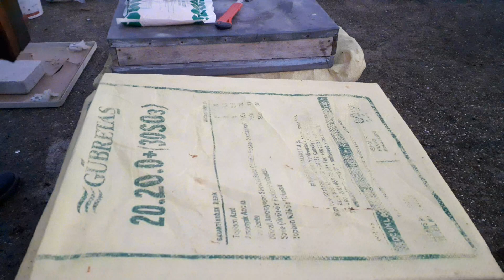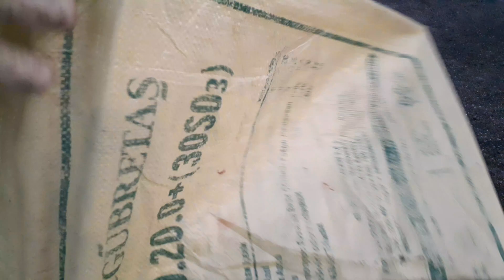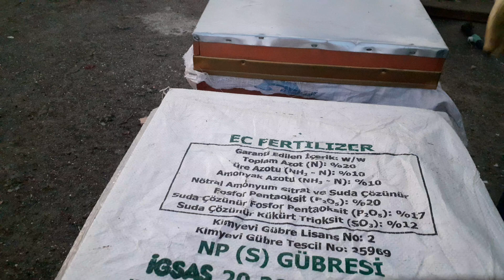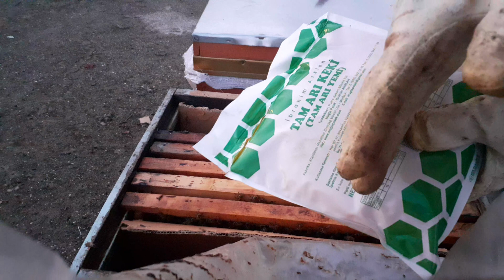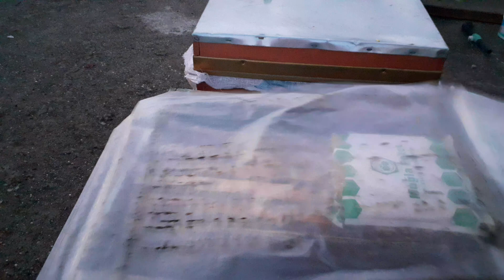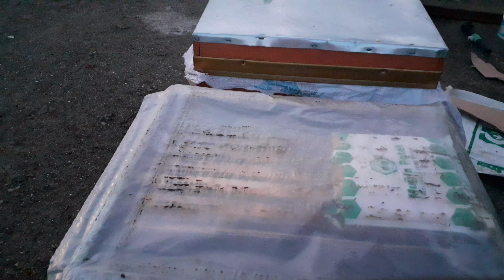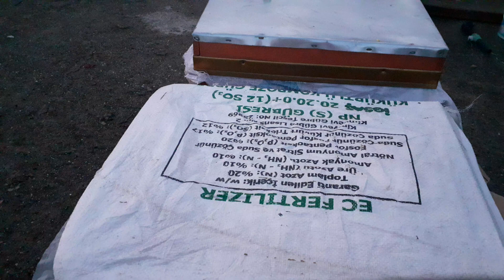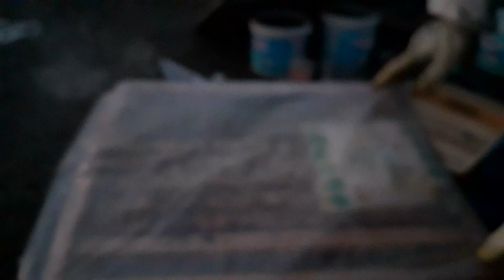Kışa girerken arılar Bal stoğunu Tüketmesin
Adana da Aralık ayının 16 sı havalar soğumaya başladı ve hava yağmurlu olduğu için arılar bir kaç gündür kovan içinde kaldı dışarı çıkamayan arılar mevcut stoğunu tüketmesin diye Kek koyuyorum.